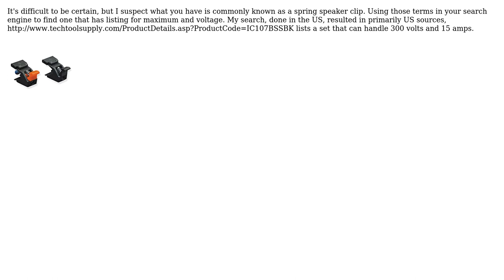Engineering: Switch at the back of a battery eliminator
With thanks & praise to God, and with thanks to the many people who have made this project possible! | Content (except music & images) licensed under CC BY-SA | Music | Images & others | With thanks to user Mahendra Gunawardena user fred_dot_u user Divyesh Narayanan and the Stack Exchange Network Trademarks are property of their respective owners. You are responsible for your own actions.